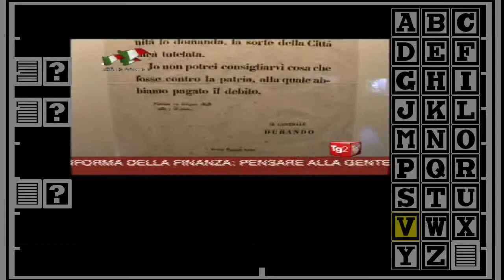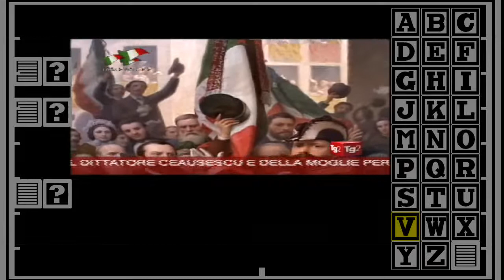(p720) Vicenza - austriaci 1848